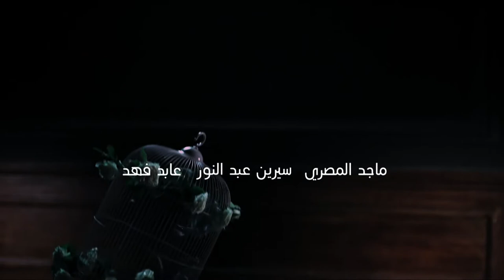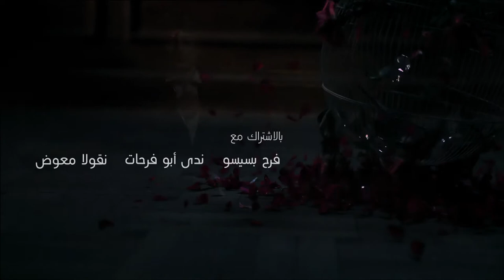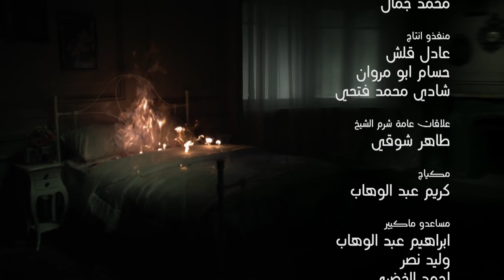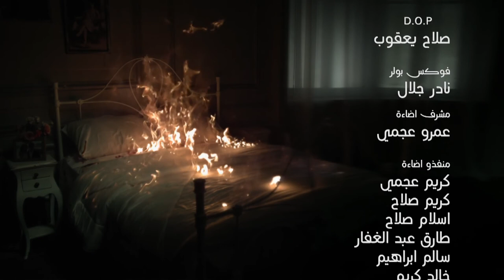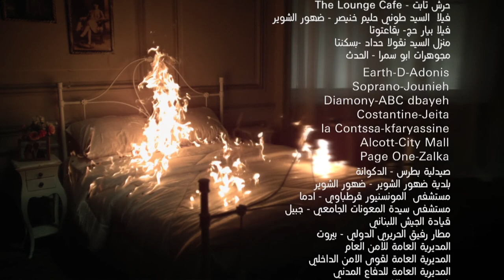Loabat Al Mawt لعبة الموت Lo3bat Al Mot (Game of death) 2013 _ Episode 26